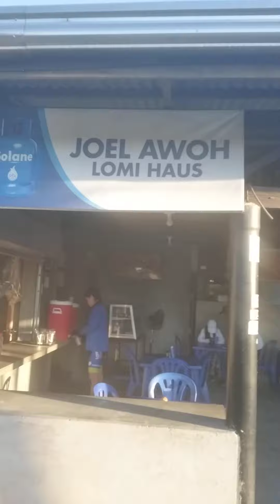way to joel awoh lomi hauz